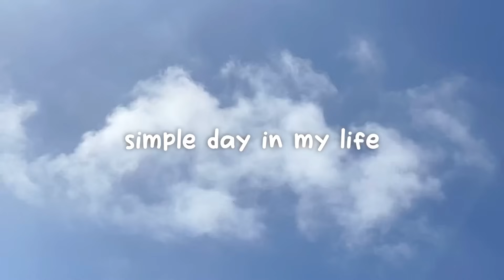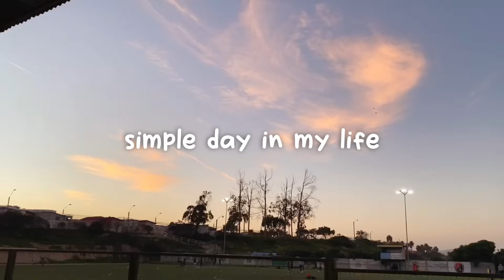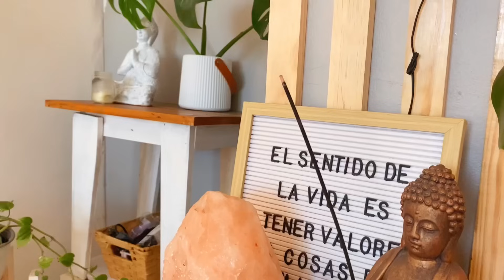dia simple en mi vida🌱 vida diaria tranquila con mis perritos en mi acogedora casa 🏡